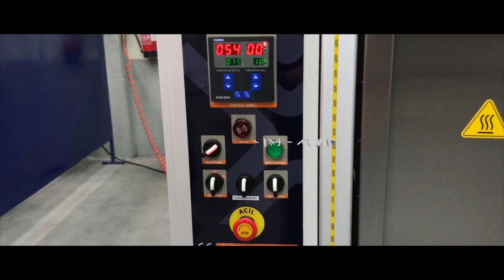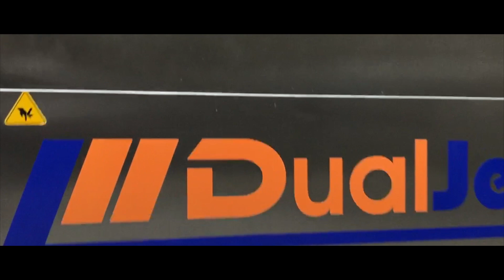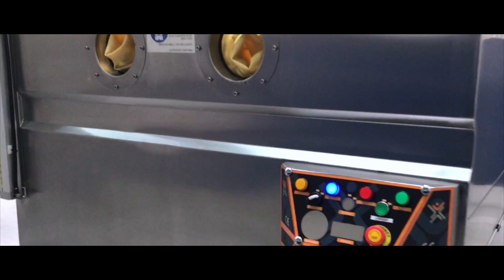Automatic Rotary Basket Spraying and Manual High Pressure Unit Washing Machine - Dual Jet Series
KSP aims to maintain its leadership in the sector with its Dual Jet Automatic Repelling Spray and Manual High Pressure Part Washing Machine, whose design and production is completely owned by KSP Machine.

The feature that distinguishes our Dual Jet Series model from other swivel basket models is its double unit and captures high cleaning sensitivity. It includes automatic Repelling Spray washing as well as it can be controlled manually with the help of high-pressure unit and it offers easy access to every point that cannot be reached with its high-pressure pump. Thanks to the features of our model's units, it increases the washing sensitivity by decreasing the washing time. Dual Jet Series is designed to save operating costs and time.

Appropriate washing time, washing temperature and washing chemicals are determined according to the material and pollution of the part to be washed. Parts inside the wash cabinet are; spraying, spray washing, high pressure washing and optional drying processes. Dual Jet Series is designed to save operating costs and time.